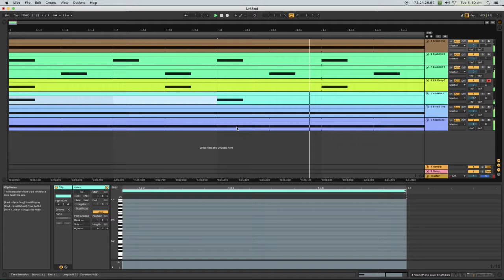Generative Music using Ableton's MIDI Effects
An attempt to create some generative music using a piano, kick, tom, snare, hihat, bells and bass